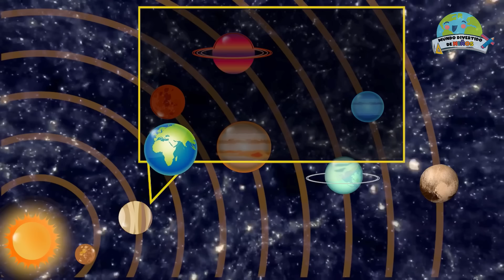Día de la Tierra para Niños (Videos Educativos para Niños)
Día de la Tierra
¿Saben qué día se celebra el 22 de abril de cada año?

El día Internacional  de la tierra, de nuestro planeta.
¿sabes por qué se celebra?

Porque esté, el planeta verde, el tercero del sistema solar, es nuestro ÚNICO HOGAR, no hay mas, 1, solo hay una planeta tierra en esta galaxia, así que es nuestro deber cuidarlo lo que más podamos, así como debemos cuidarnos a nosotros mismos y a las personas que amamos, debemos cuidar nuestro hermoso planeta y más sabiendo que el gran impacto que la contaminación está generando en el planeta y los efectos devastadores del del cambio climático

Mira todo el video y conoce  5 ideas para ayudar a nuestro planeta tierra, como Reciclar, usar menos plástico y donar.